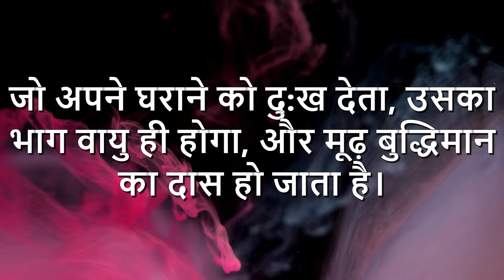Daily Devotion – 18th November 2021 (#451) – "भवन जो एक स्थापना है "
Message: Pastor Binu Daniel
Voice Over: Sis. Febin Blesson
Video Editing by: Sonu Abraham Raju

Devotion Topic: "भवन जो एक स्थापना है "
जो अपने घराने को दु:ख देता, उसका भाग वायु ही होगा, और मूढ़ बुद्धिमान का दास हो जाता है।